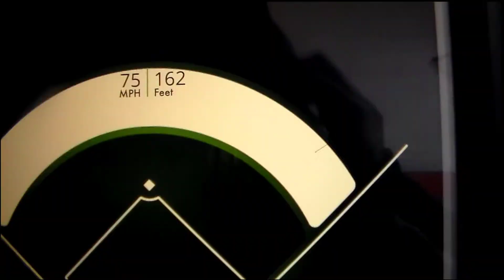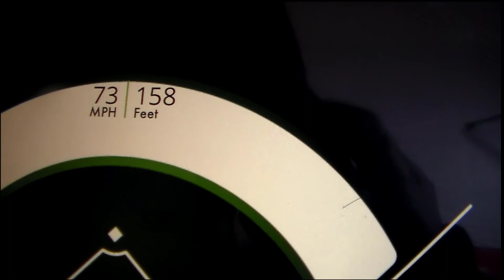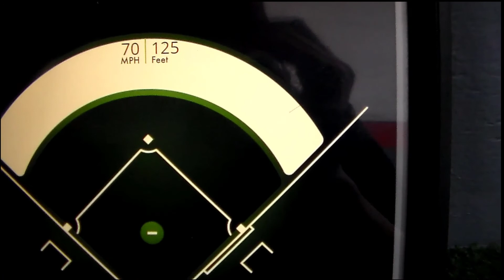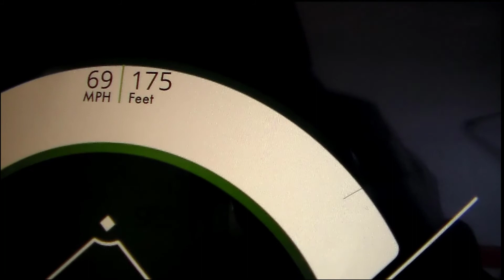Juna Ashby - 2022 Uncommitted Fast Pitch Prospect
Juna is a strong bodied athlete that stings the ball.  Hits out of a balanced stance and shows a great approach at the plate.  Short load with a slightly crouched stance.  Shows plenty of bat speed and barrel is in the zone for a long time.  Barrel constantly finds the middle of the ball and makes hard sound contact - big raw power potential.  Plays 3rd Base and shows plenty of reaction and arm speed to stay on that side of the diamond.   Worth the time to get to know and consider for your team.